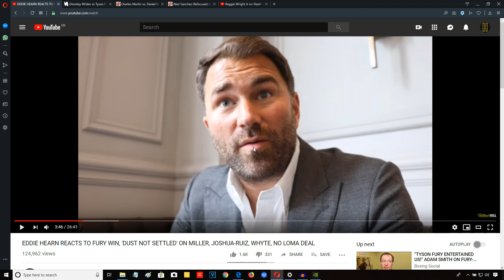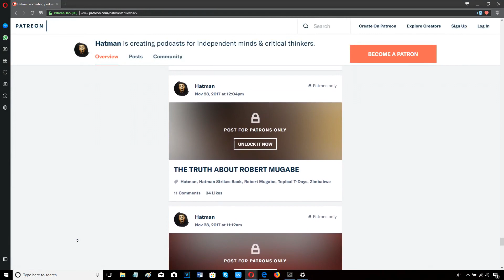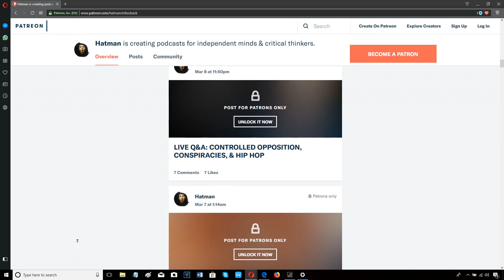EDDIE HEARN'S FAKE OUTRAGE OVER P.E.D. USERS IS LAUGHABLE